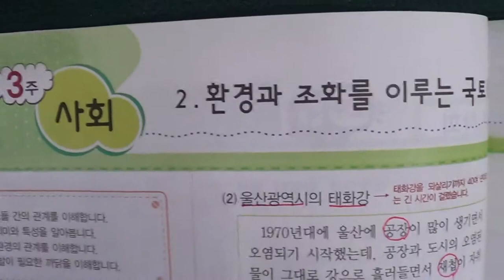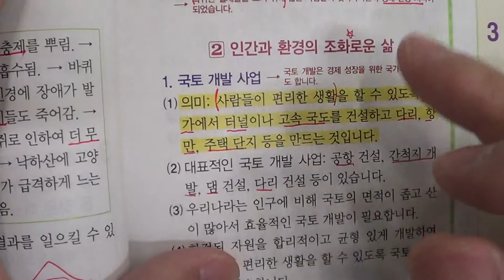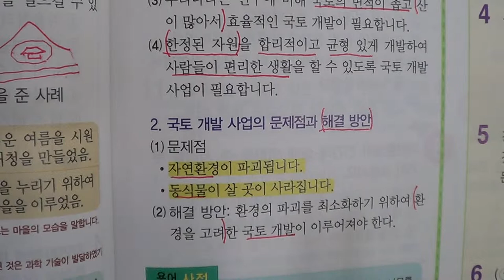★★1학기 중간고사★송도신도시 송도 학원 종합학원 신송중 박문중 신정중 해송중 먼우금초 신송초 송원초 송명초 명선초 신정초 해송초